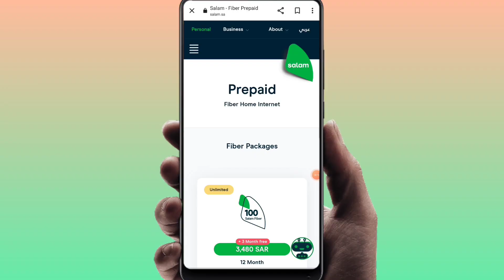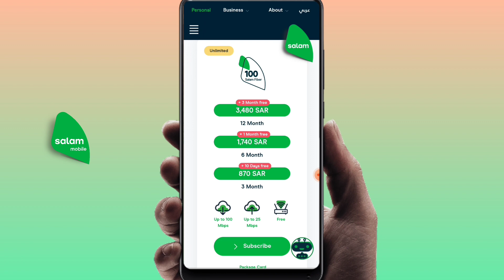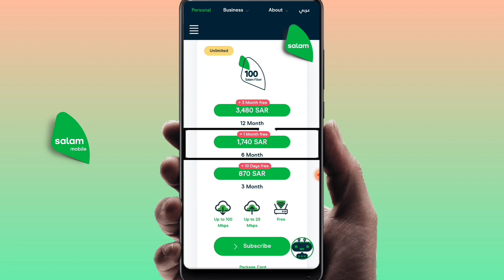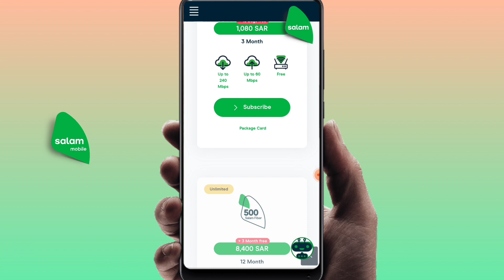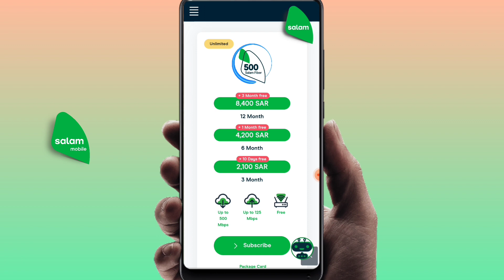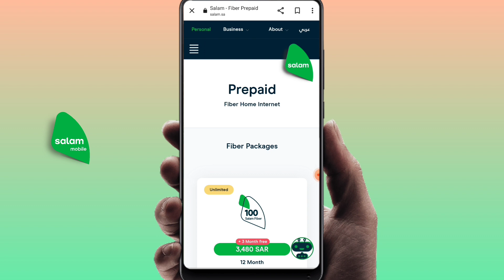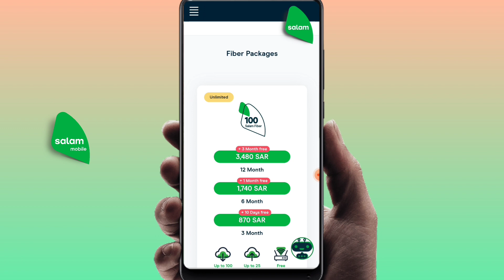Salam mobile wifi router package 2023 | salam mobile internet sim | salam mobile prepaid fibre plans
Salam mobile wifi router package 2023 salam mobile ke WiFi router packages aapke liye best rahega aagar aap group main rehte hain to sirf 232 riyal main 1 mahine tak unlimited internet use kar sakte hain jyada Jankari ke liye video puri dekhen